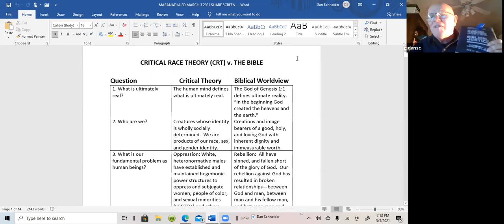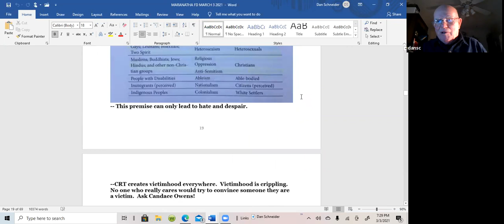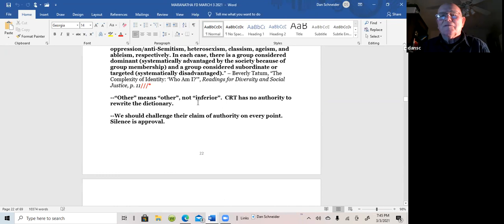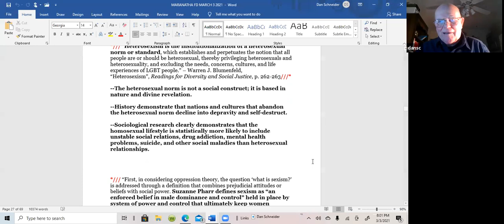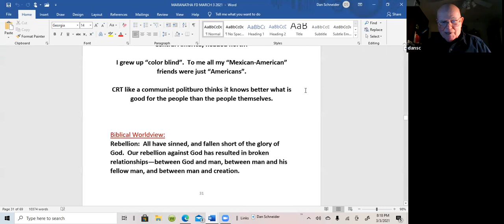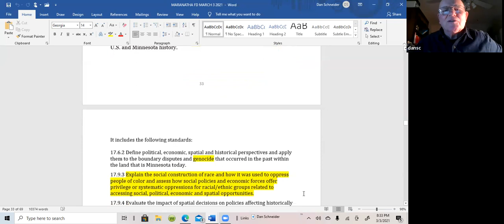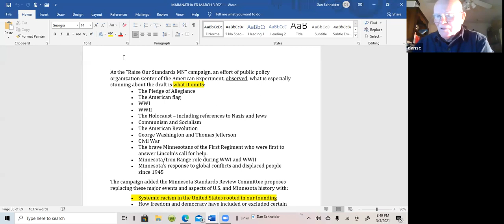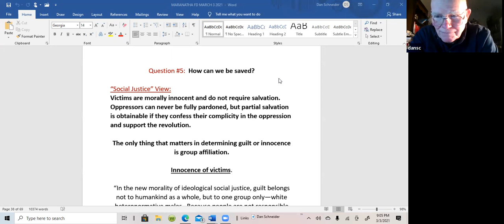Family Night 3 3 2021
Christian Education Training